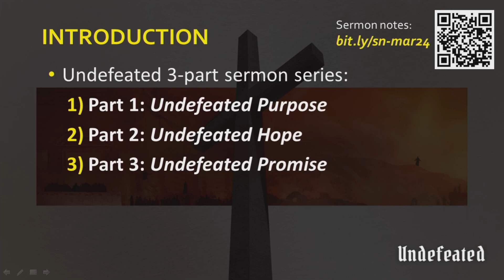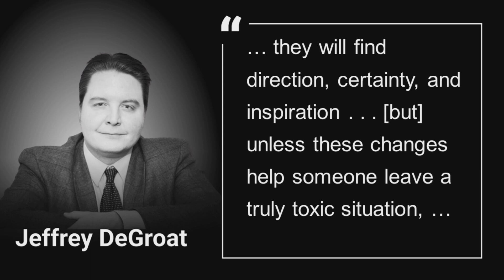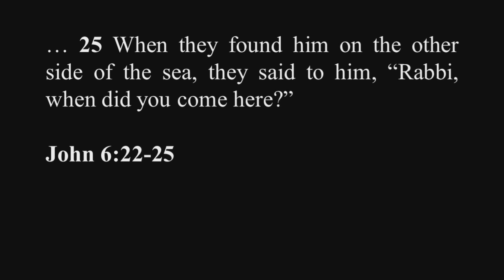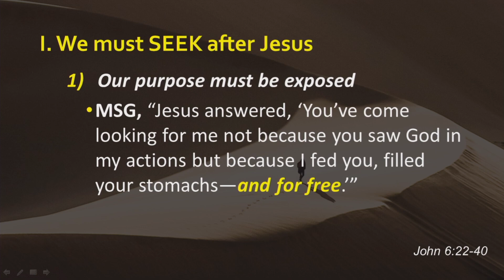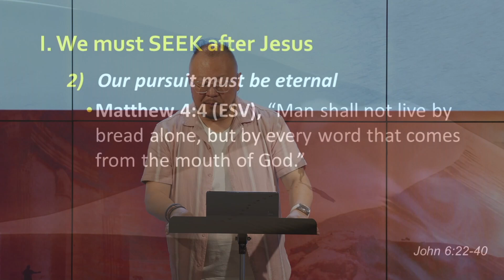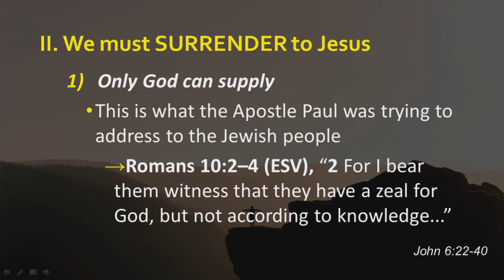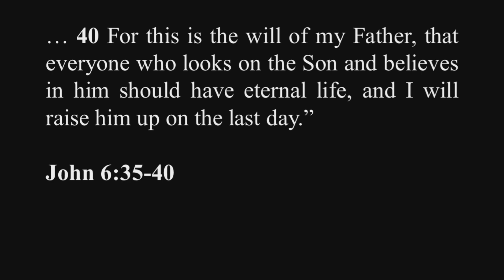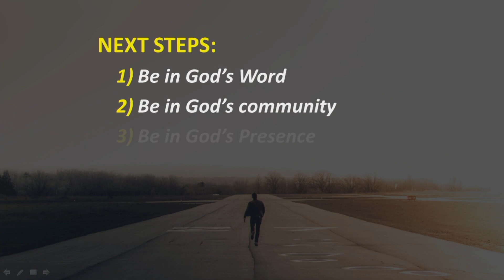Undefeated Sermon Series - Part 1: Undefeated Purpose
Pastor Seth S. Kim spoke on John 6:22-40 during Part 1 of the Undefeated sermon series, where we learned that God's purpose for us is secure because God's plans will always endure.